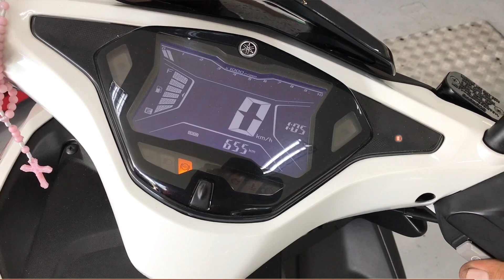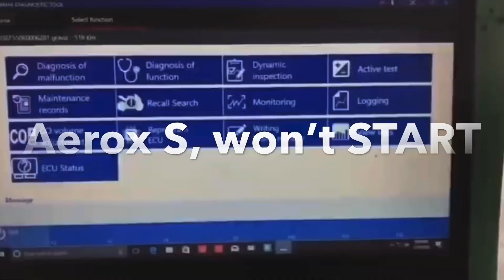AEROX S, ENGINE WON’T START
Pm nyo nalang ako sa fb page natin repa.. kung dika naka at follow.. di ako sasagot sa tanong mo😊😉✌🏻